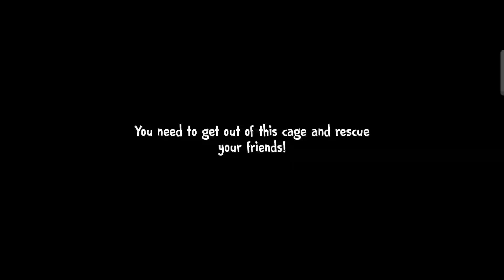Ice Scream 4 Rod Is Barbie